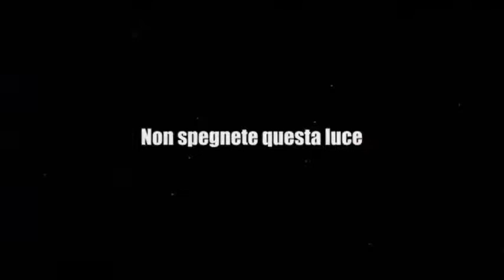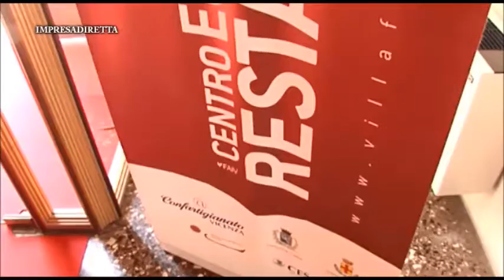Effetti speciali: in Villa Fabris (Thiene - VI) corsi di computer grafica 3D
Grazie ad un accordo di collaborazione tra ViFX Digital Art School, Confartigianato e Fondazione Villa Fabris, Thiene diventa un punto di riferimento per chi vuole accedere o già lavora nel mondo della computer grafica, grafica 3D, cinematografia e video production.